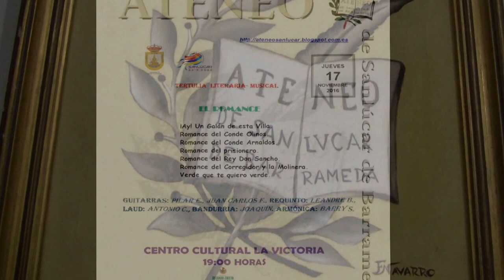Romances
Tertulia literaria-musical en el Ateneo de Sanlúcar